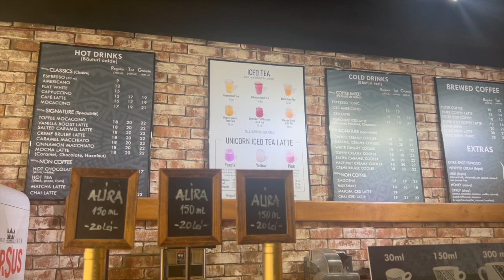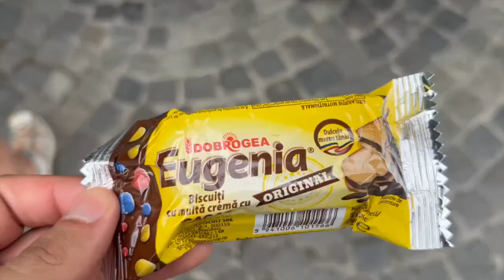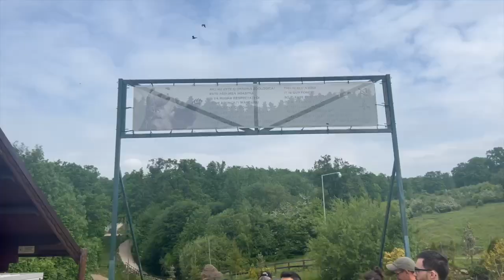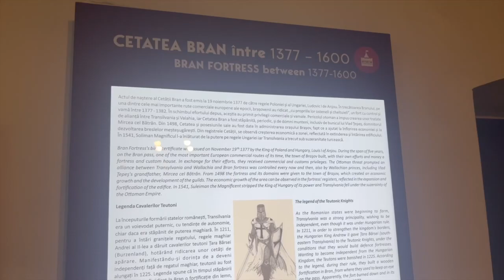Seeing WILD BEARS in ROMANIA! Including Bucharest guide, Brașov, Dracula's Castle & Peles Castle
🎒 Travel Bag For Longer Trips: UK Australia
🎒Travel Bag For Weekend Trips: UK Australia
🔋 Power Bank So You Don't Run Out Of Charge: UK Australia
🔌 Worldwide Travel Adapter: UK Australia
🔋 Phone Charging Cables: UK Australia

📱Get Data In Over 190+ Countries With An ESIM with Airalo - No Need For To Change Your Physical Sim Card And A Must on Any Short or Long Trips (Sponsored Link)

In one long weekend, you can explore cosmopolitan Bucharest, charming Brașov, Dracula's castle and the (in our opinion) even more beautiful Pele's castle, and see WILD BEARS - one of the only places in Europe to see wild bears! We take you along our trip doing some solo exploration around Bucharest and a long weekend trip with Much Better Adventures (not sponsored, just our experience!) and show you what we saw, ate & drank to help you plan your trip to Romania. I really tried my best on pronunciation here, apologies if I got anything wrong in this one!